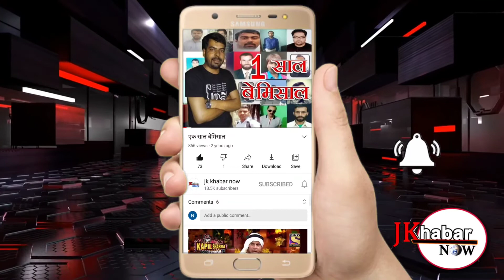सदरोता ए वार्ड नंबर 7 के रहने वाले बिशन दास पुत्र शंकर दास का मकान आज पूरी तरह से टूट गया /EXCLUSIVE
बिलावर 20 जुलाई (अंजू) भारी बारिश के चलते तहसील लोहाई मल्हार की  गली पंचायत सदरोता ए

 वार्ड नंबर 7 के रहने वाले बिशन दास पुत्र शंकर दास का मकान आज पूरी तरह से टूट गया और पूरा परिवार अब सड़क पर आ गया है यह सब पीएमजीएसवाई विभाग की लापरवाही के कारण हुआ है जिन्होंने इनके घर के आगे से सड़क निकाली थी और इनके घर को कोई भी डंगा वगैरह नहीं लगाया था बार-बार यह प्रशासन से गुहार लगाते रहे क्योंकि पिछली बरसात में ही इनके पूरे घर में पानी भर गया था और कुछ हिस्सा क्षतिग्रस्त भी हुआ था तब इन्होंने अपने पड़ोसियों के घर में शरण ली थी और इस बार पहली ही बारिश में पूरी तरह से पानी भर गया था और इनका घर का काफी कीमती सामान उस पानी में बह गया था पड़ोसियों की मदद से बड़ी मुश्किल से घर  के सदस्यों की जान बचाई गई थी  गया पिछली बरसात मे, विभाग के अधिकारियों से बीडीसी चेयर पर्सन धर्म सिंह ,यहां के तहसीलदार और प्रशासन के अधिकारियों से बात की थी वह मौके पर भी आए थे किंतु किसी ने भी इस समस्या का समाधान नहीं किया शायद सब लोग किसी बड़े हादसे का ही इंतजार कर रहे थे और आज उनका मकान पूरी तरह गिर गया अब वे लोग प्रशासन से यह सवाल कर रहे हैं कि सब का जिम्मेदार कौन होगा प्रशासन ने विभाग ने किसी ने भी इस पूरे मामले को गंभीरता से नहीं लिया नतीजा आज वह लोग बेघर हो गए हैं यह है पहाड़ी लोगों का आज भी जीना